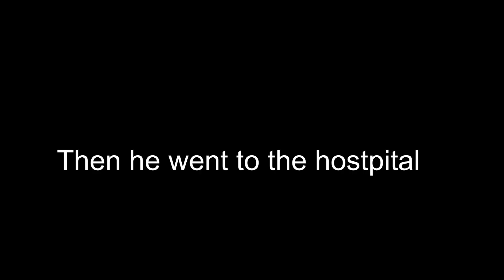I Don't Know Why I Tried Planes Either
This was the continuation of the last video I did. I built a very deadly plane and had to cut a few safety features. No Kermins were harmed in the making of this video.